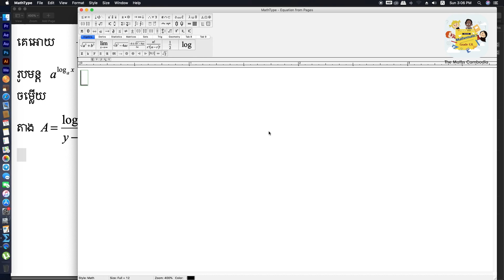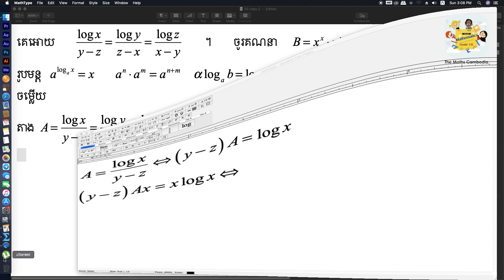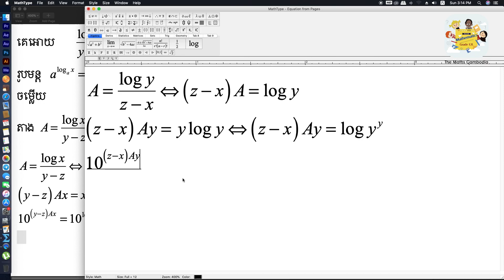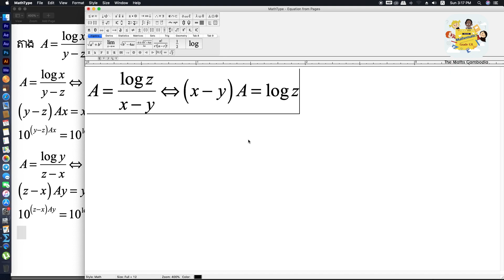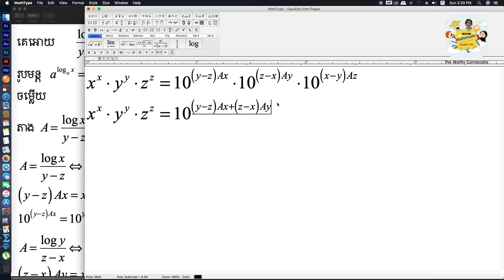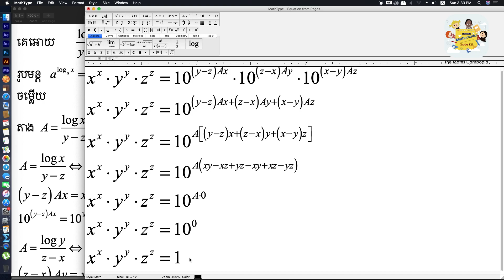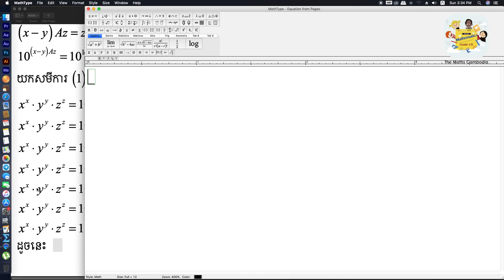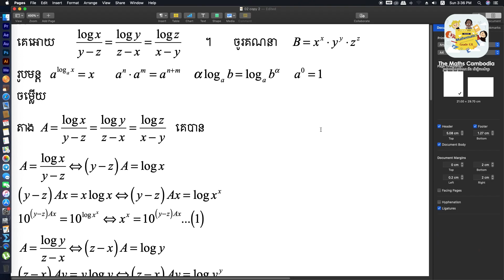កំណត់តម្លៃនៃកន្សោម B=x^x•y^y•z^z បើគេដឹងថា… ។ លំហាត់សម្រាប់កម្រិតសិស្សពូកែថ្នាក់ទី១២